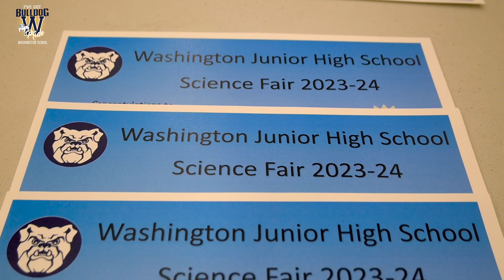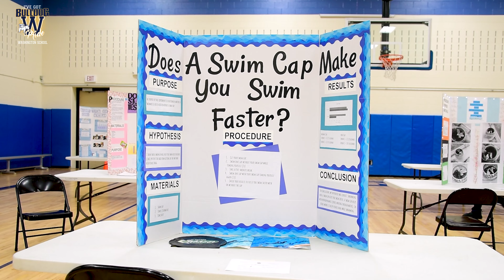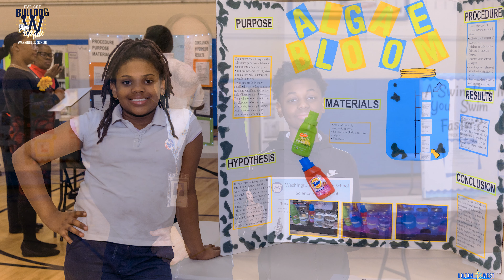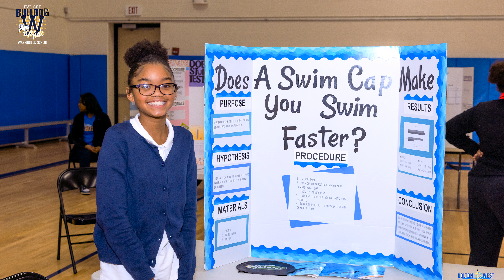Washington Jr High 7th Gr Science Fair 2023